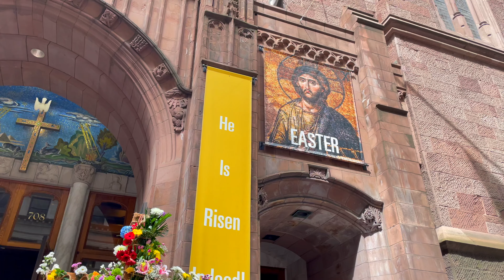NYC 🐣Easter Parade and 👒 Bonnet Festival on 5th Avenue 2024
🎵 Cabo road Trio 2050 - Cumbia Deli